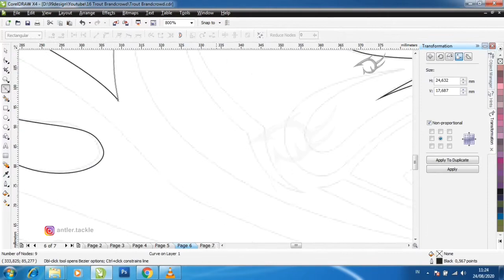Flyfishing Trout Montain Logo (Sold) || Antler Tackle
This is what gonna happens when trout, fly fishing and mountains are combined into a logo
This logo has been sold on BRANDCROWD